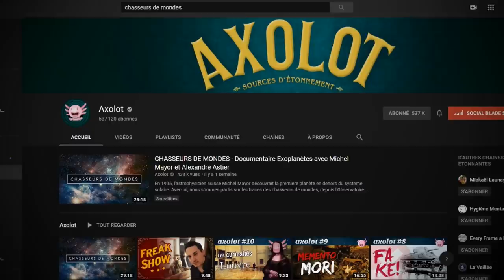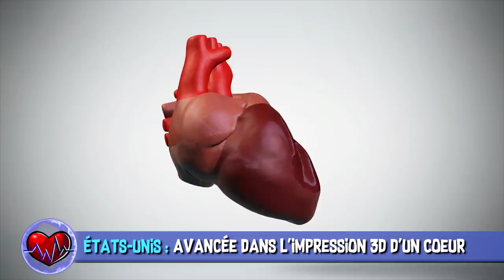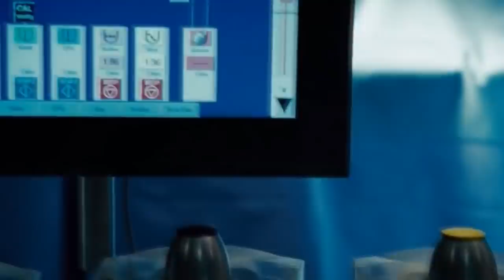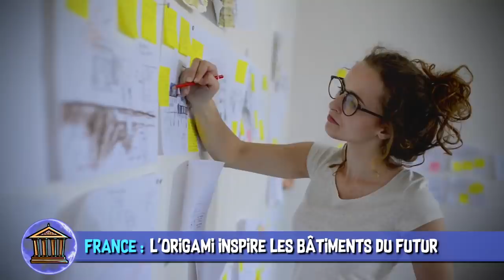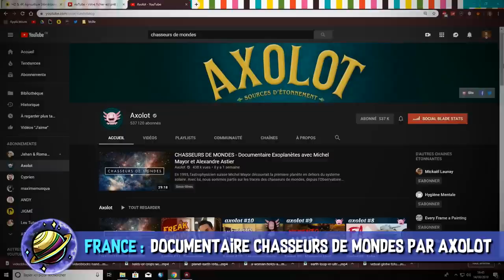Coeur en 3D, Reportage d'Axolot & pénurie d’eau - AstroNews #42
L’Astrolabe vous présente les dernières actualités Sciences et High-Tech décortiquées en vidéo. Avez-vous vu le documentaire Chasseurs de Mondes ?

 SOURCES :
01:11 États-Unis : Rocket Lab récupérera l’étage principal du lanceur Electron par hélicoptère.

02:42 États-Unis : Facebook supprime le raid de la zone 51 “par accident”.

03:25 États-Unis : Une avancée dans l'impression 3D d'un coeur.

04:44 France : De la pollution au plomb suite à l’incendie de Notre Dame.

05:20 île Henderson : un île paradisiaque étouffée sous le plastique.

06:49 France : Quand l'origami inspire les bâtiments du futur

07:25 États-Unis - un quart de la population menacée par la pénurie d’eau

09:00 France : Documentaire Chasseurs de mondes par Axolot

MUSIQUES DANS L’ORDRE :
♫ Cloud Tyrant - Gunnar Johnsén
♫ The X-Files - Neo Geo Dubstep Remix
♫ Organic Pulses 2 - Gunnar Johnsén
♫ Bridges of Paris - Trabant 33
♫ Oahu Stargazing - Joe E. Lee
♫ Sinking Island - Ambiance 1B
♫ Origami Voyage - Mandala Dreams
♫ Uncharted 3 - Small Beginnings
♫ EVE Online -Miner Stories

EXTRAITS DE FILMS DANS L’ORDRE :
✦ Le Dictateur - Larry Charles (2012)
✦ Awake - Joby Harold (2007)
✦ Super Trash - Martin Esposito (2013)
✦ Uncharted 3 : L'Illusion de Drake (2011)

Réalisation & voix off : Poisson Fécond
Script & montage : Constance BUNIAZET
Illustrations : Laetitia MEYNIER
Thème principal : Paul-Alexandre DOURNEL